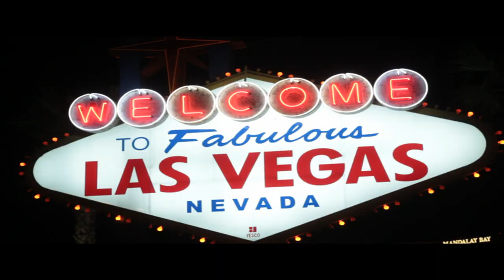Bill Nye?? No! Ty the Science guy- Side Splitting Snake Hypnosis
I believe the children are our future, treat them well and let them lead the way. Um maybe not

This 6th grade science teacher is TERRIFIED of Kobe Bryant AKA the "Black Mamba"! Watch as this farm boy practically loses his science mind at the sight of this venomous magic snake

We post new funny videos like this EVERY week!!